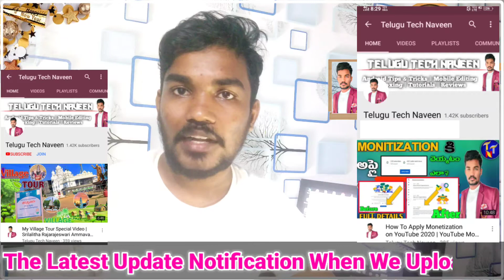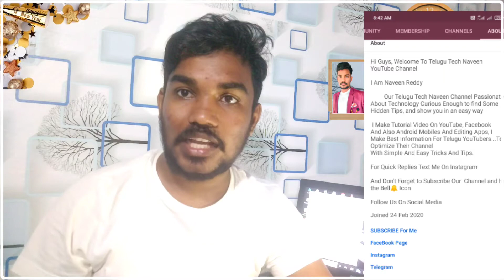After Monetize Grow Your YouTube Channel Secret Setting 2021 | in Telugu By Telugu Tech Naveen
✳️Like(లైక్ )
✴️Comment(కామెంట్ )
❇️Share(షేర్ )